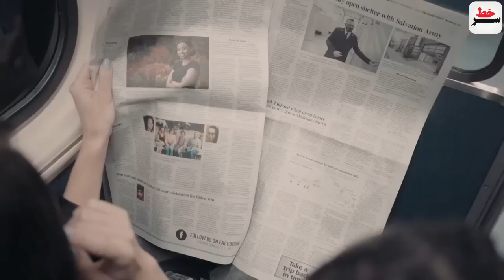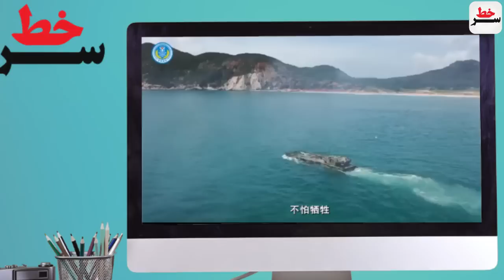خط ونشان چین برای ناوهای آمریکایی/اعتراف اینترنشنال نه اسرائیل نه آمریکاتوان مقابله باایران راندارند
خط و نشان بی سابقه ارتش چین برای ناوهای آمریکایی
فیلم هشدار آمیز ارتش چین در آستانه سفر پلوسی!
اعتراف اینترنشنال؛نه اسرائیل نه آمریکا توانایی مقابله با ایران را ندارند!